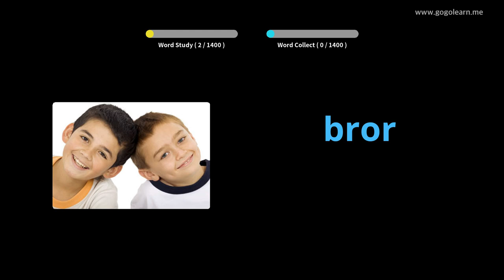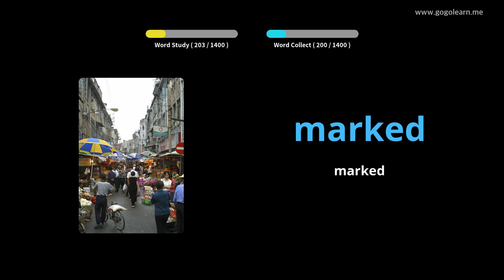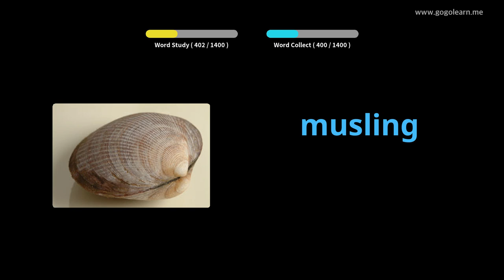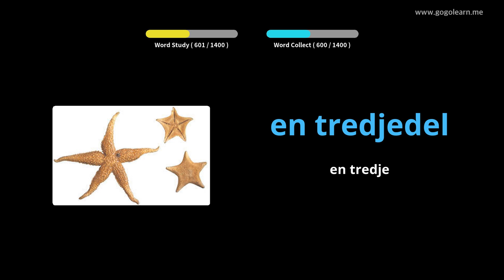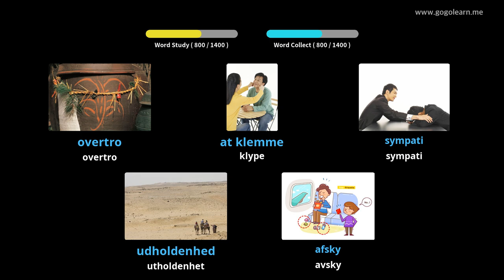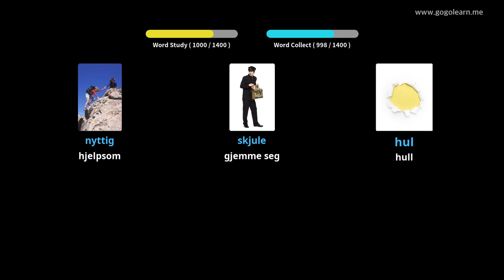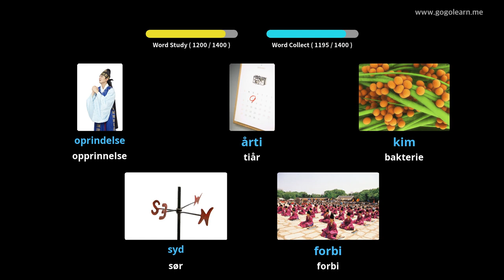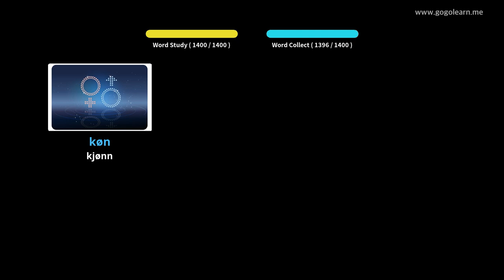Lære Danish Gjennom Bilder |Danish Vokabular Grunnleggende | Golearn